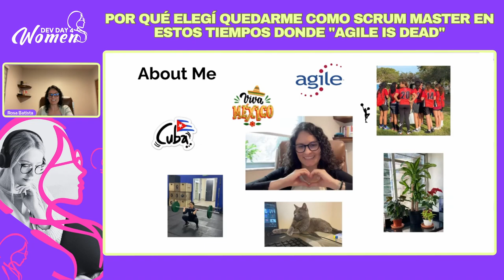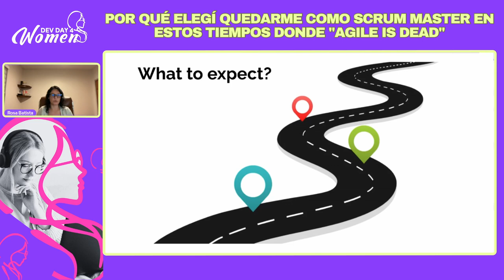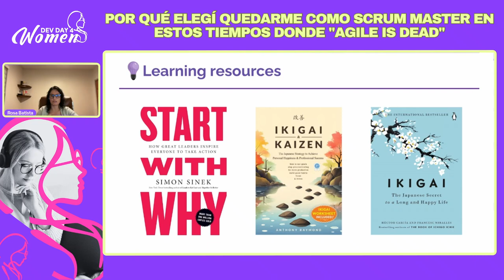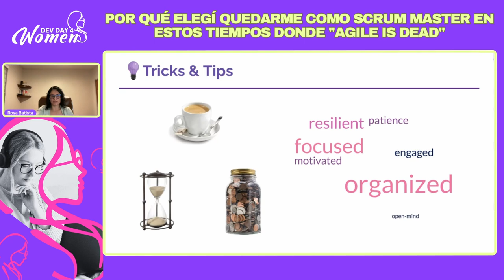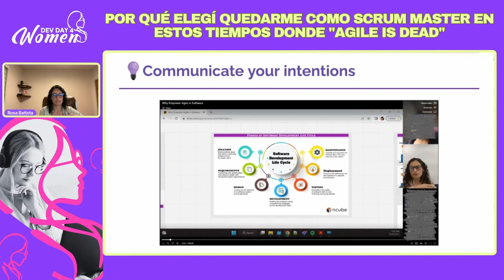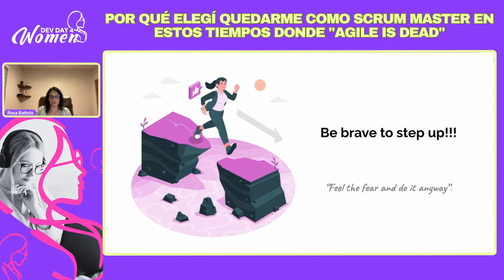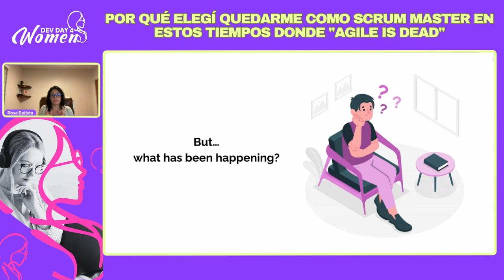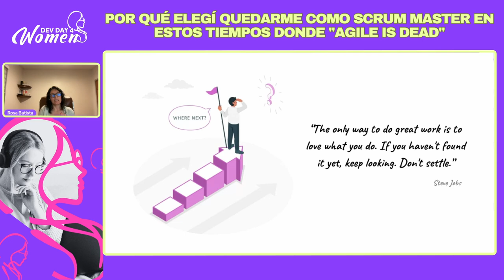Por qué elegí quedarme como Scrum Master en estos tiempos donde "Agile is Dead" - Dev Day 4 Woman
Presentado por Rosa Batista en Dev Day 4 Woman 2024

Es esta charla, compartiré por qué hice la transición a un rol de Scrum Master después de 15 años de trabajar como desarrollador de software y cómo fue posible. Además, mostraré los desafíos que enfrenté en el camino y lo que me mantiene intentándolo en estos tiempos en los que muchos afirman que “Agile está muerto”.